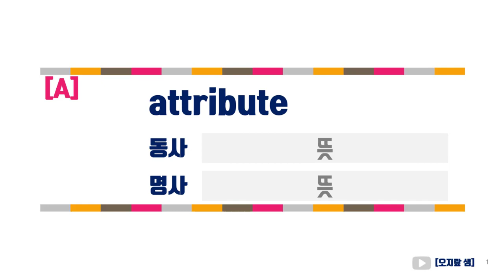attribute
수능필수어휘